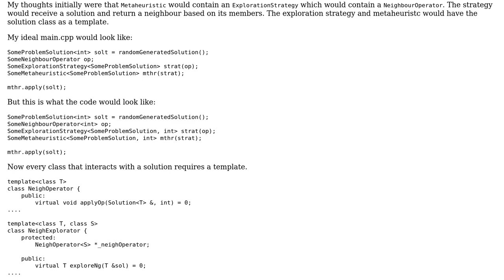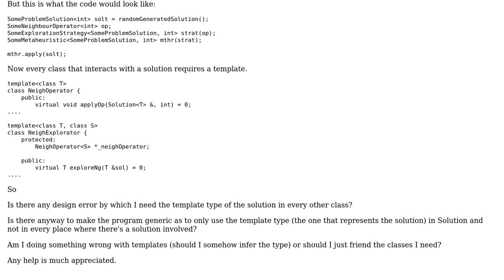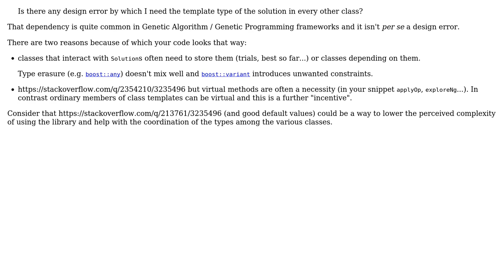Software Engineering: Get or infer template type from inherited member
With thanks & praise to God, and with thanks to the many people who have made this project possible! You are responsible for your own actions.